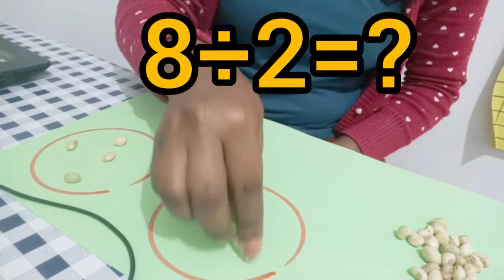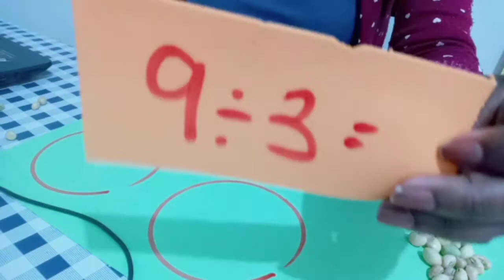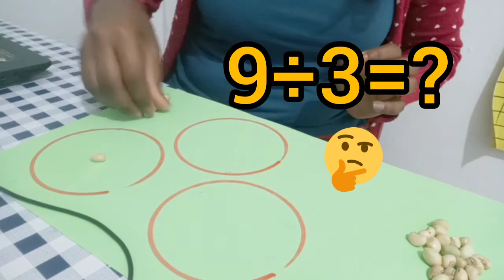Divisão com feijões.